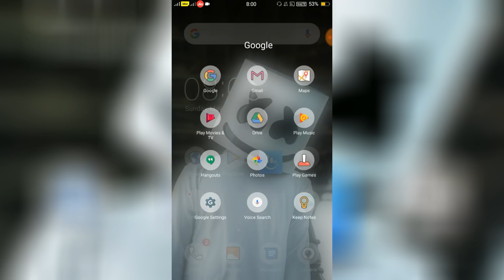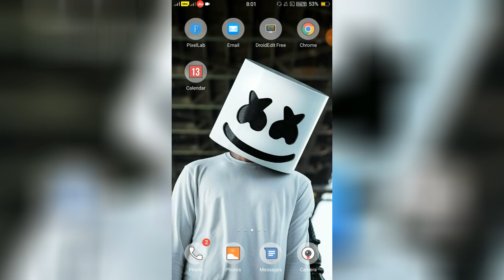OPPO A37 Marshmallow 6.0.1 Update मजा आ गया (Hindi)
Credit Too.. Nt Porter